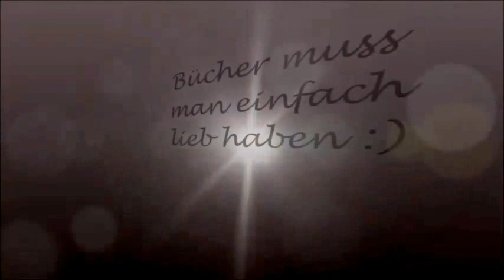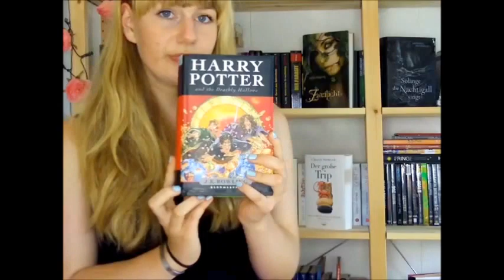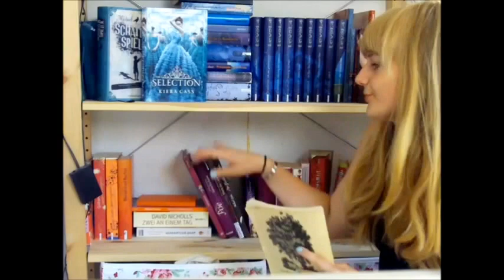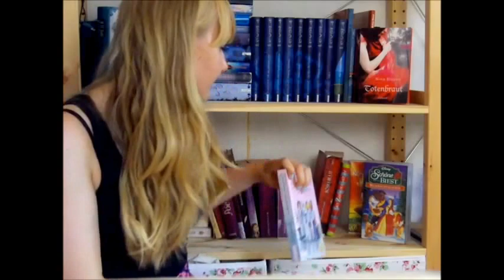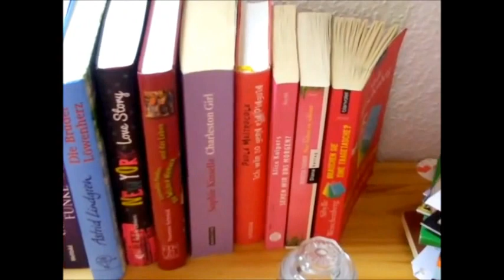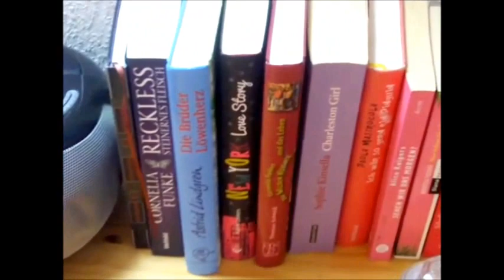BÜCHERREGAL - Juli 2013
Ich hoffe, es war nicht zu verwirrend :)

Twitter: recycleourbooks  - wer hätte das gedacht :D